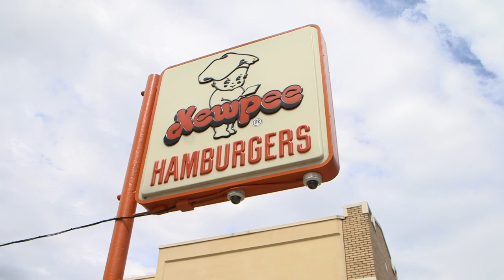Kewpee Burger - One of the oldest hamburger chains in the world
This Kewpee Burger location (2111 Allentown Rd, Lima OH) has been serving customers since opening its doors in 1928.